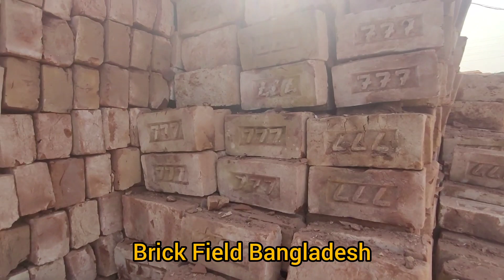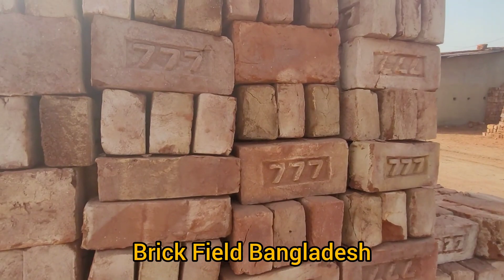ডিসেম্বর মাসের ইটের দাম জেনে নিন|December bricks price in 2023| Brick field in Bangladesh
১০০০ ইটের দাম কত
বাংলাদেশ ইট
iter dam
পাইকারি ইট
এখন ইটের দাম কত
১ গাড়ি ইটের দাম
1000 ইটের দাম কত
বর্তমান ইটের দাম কত 2023
2023 সালে ইটের দাম কত
brick field
bricks industries
brick suppliers
1 brick
1 brick price
1 brick 2 brick
2 brick
bricks 2bb
6 brick
brick kiln
brick fly ash
brickfield
8 inch wall
১ গাড়ি ইটের দাম
2 room ghar design
2 tola barir প্লান
বালির দাম
১ ট্রাক বালুর দাম কত
balu quality
bali hisab
bali cement
cement bazaar
১ ট্রাক বালির দাম কত
1 ফুট বালির দাম কত
20 tala building
balu price
balu ka cft
5 tola barir খরছ
রট
রট কারখানা
আকিজ রড
রট হিসাব
5 সুতা রড
4 সুতা রট
পাথর
quartz gota
quartz quality
quartz made
quartz identification
বাংলাদেশের শেষ বডার সিলেটের সাদা পাথর
volagonj sada pathor sylhet ভোলাগঞ্জ সাদা পাথর
z pathar
zircon thin section
zircon stone
1 টন পাথর সমান কত সেফটি
120 নং পাথর
সিলেট সাদা পাথর 2023
শেষ বডার সিলেটের সাদা পাথর
7 লাল পাথরই তো চুনি হতে পারেনা
8 stone
8 plate
9 7 Stone
বাড়ি নির্মাণ
বাড়ি নির্মাণ খরচ
বাড়ি নির্মাণ
barir plan
barir plan pass
bari nirman
5 sotok jomi bari
গাথুনির হিসাব
ইটের গাথুনির হিসাব
১০ ইঞ্চি ইটের গাথুনির হিসাব
৫ ইঞ্চি ইটের গাথুনির হিসাব
ইট গাথুনির হিসাব
10 ইঞ্চি ইটের গাথুনির হিসাব
বিম
বিম ঢালাই
বিম বাধার নিয়ম
বিম ছাদ
bim bio
বাড়ির বিম
2 place bari
two unit house plan
2 unit house plan
2 flat house plan
2 unit bari
construction bd